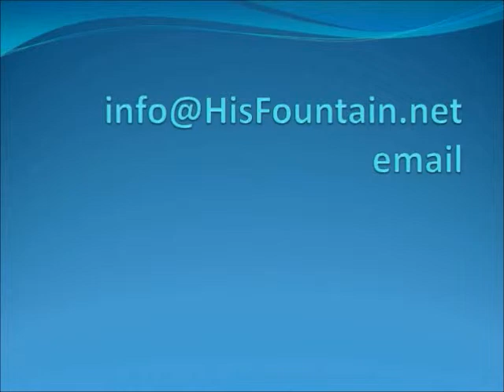Break Free from Poverty and Debt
Tip #1 for Kingdom Prosperity: Break free from persistent poverty and debt by opening your heart to the Lord for correction and redirection. Identify and destroy root causes of poverty and debt. Break free from persistent poverty and debt by opening your heart to the Lord for correction and redirection. This tip on prosperity in the kingdom of God is from Fred and Sherry White's book, "Walking in the Father's Riches".